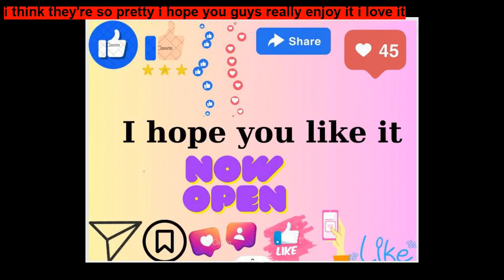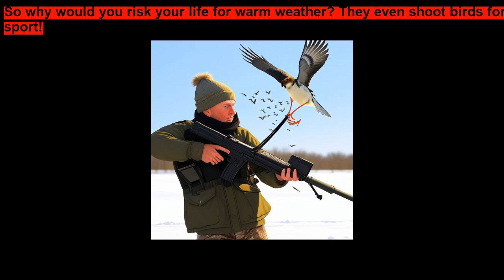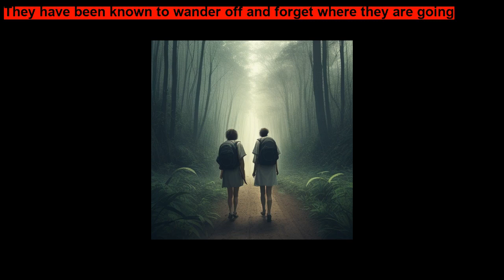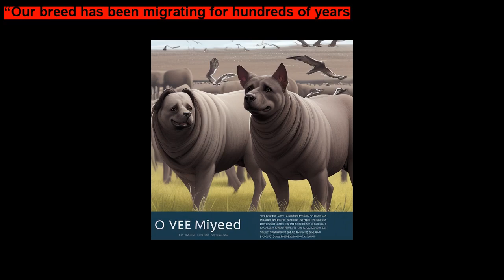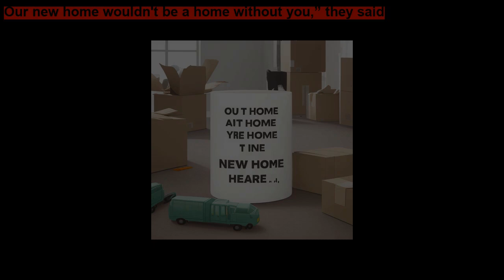Don t Go By Susan Gordon ~ Short Stories for Kids